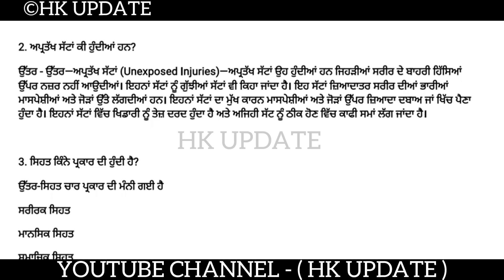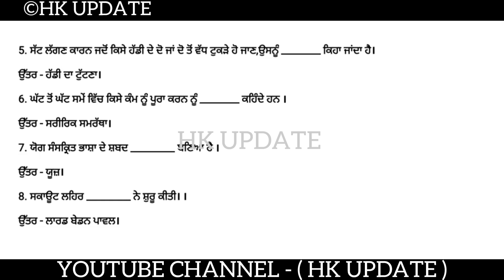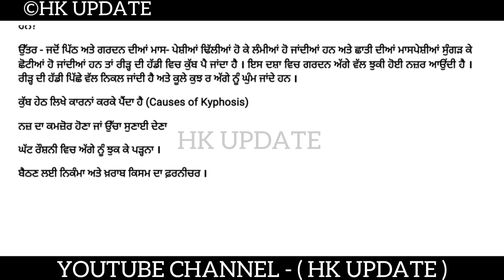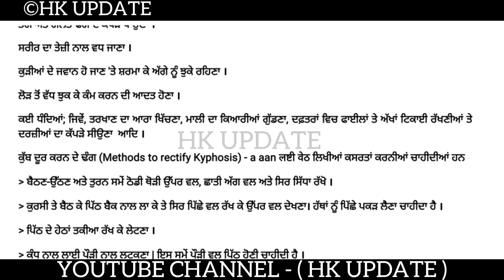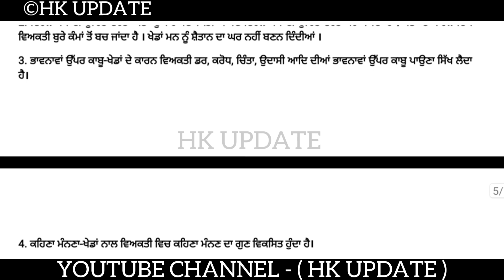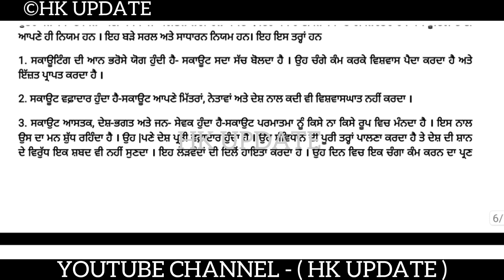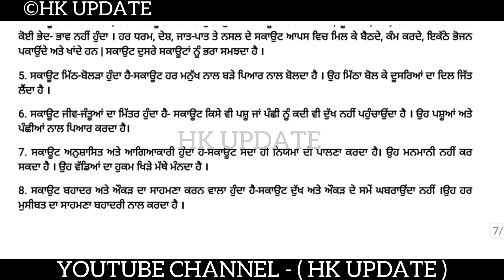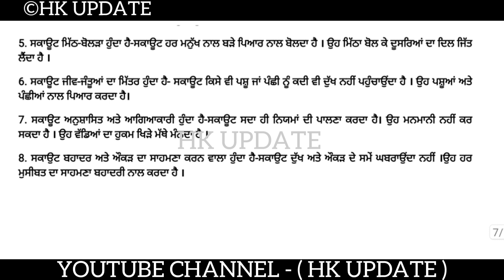pseb 7th class physical education final paper 2024 / full solved / 27 Februar / 7th class physical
pseb 7th class physical education final paper 2024 / full solved / 27 February / 7th class physical paper 2024

Some keywords 👇👇👇👇👇👇👇👇👇👇👇
pseb 7th class physical education final paper 2024
pseb class 7th physical education final exam 2024
7th class physical education paper 2024
pseb 7th class physical education final paper February 2024
pseb 7th class physical education 27 February final paper 2024
27 February 2024 7th class paper
27 February 2024 7th class physical education paper
pseb 7th class physical education sample paper 2024
pseb 7th class physical education important question answer
pseb 7th class physical education apk sample paper 2024
pseb 7th class physical education final paper 2024 solution
pseb 7th class physical education full solved final paper 2024
Full solved paper 7th class physical education final 2024